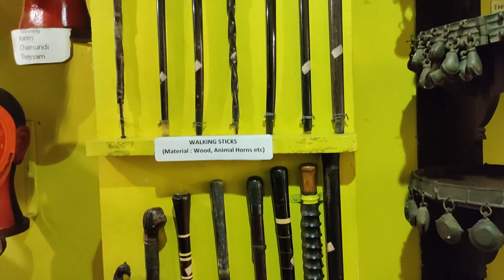VLOG 3 Kerala Part 2